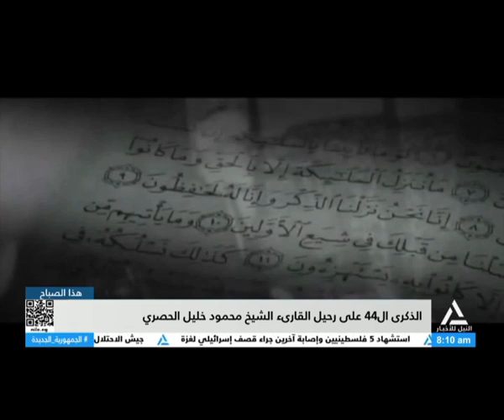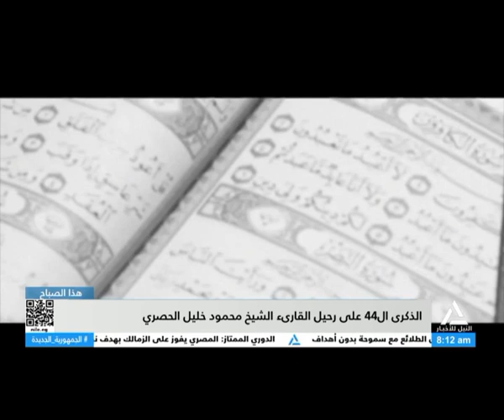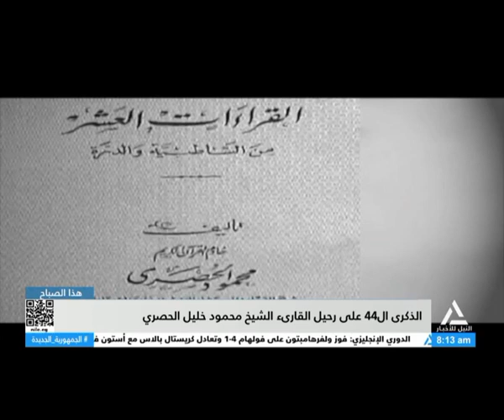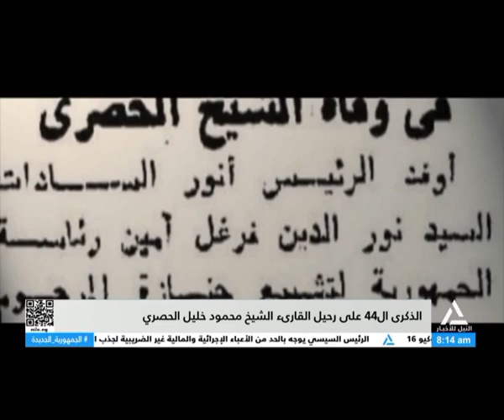هذا الصباح 2024/11/24-جولة الصباح - لياقتك فقرة الاخبار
جولة الصباح - لياقتك فقرة الاخبار